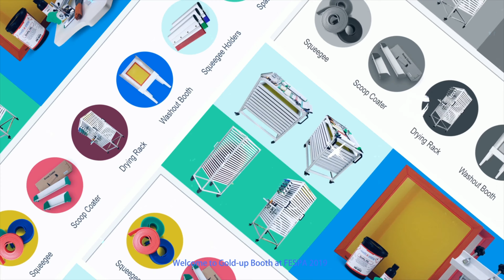2019FESPA MUNICH GERMANY GOLD UP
What can you expect from us at FESPA 2019?
Dare to your print facilities different and find out more in Gold-Up Screen Printing.
Let's meet at the A6-E31, Hall A6 from May 14th-17th Munich Germany.
Be sure to be there!